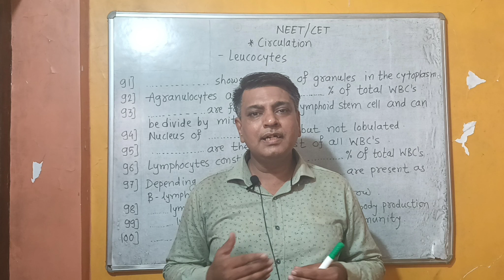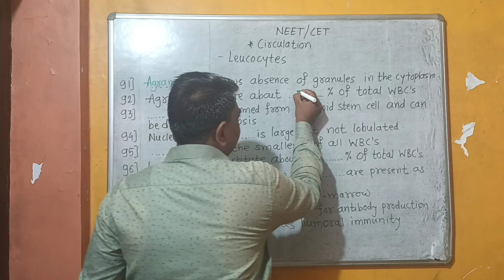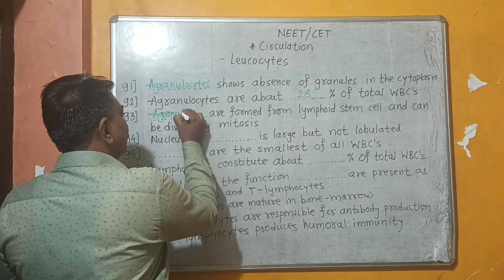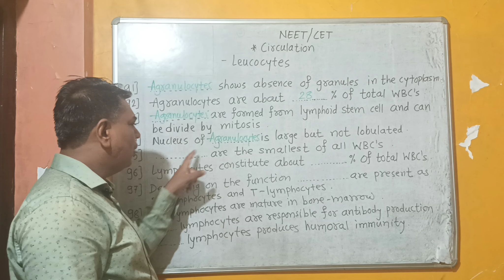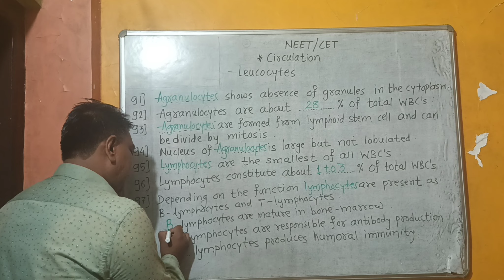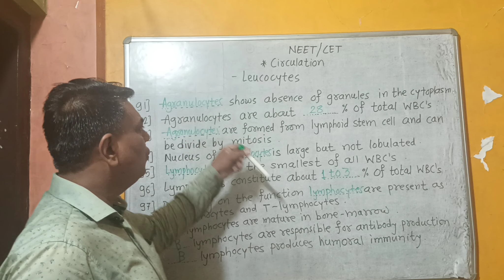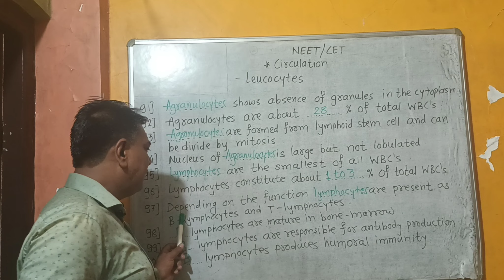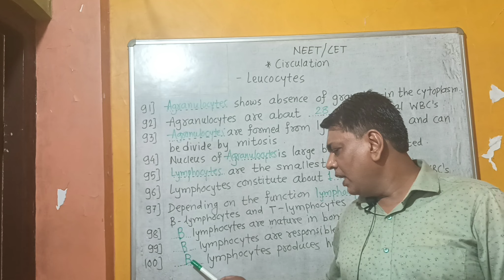NEET ! Circulation ! Part - 10 ! Blood Composition ! Leucocytes !Maharashtra CET ! Hindi !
Hellow Students , Wellcome to PARTH SCIENCE ACADEMY . In this video , I discuss Human Circulation & Circulatory System . This is the topic of BIOLOGY for NEET & CET Examination .

            In this video , I discuss objective questions on Human Circulation & Circulatory System . This discussion will help you in your NEET & CET preparation .

             Keep Supporting to me , So I can Continue to provide free content every day .

             From ,
                         Tushar Chavan (M.Sc.,B.Ed.)
                          PARTH SCIENCE ACADEMY